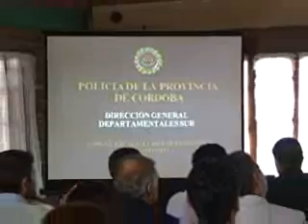web-CRIO. MAYOR SUAREZ JULIO - BALANCE OPERATIVO VERANO.wmv